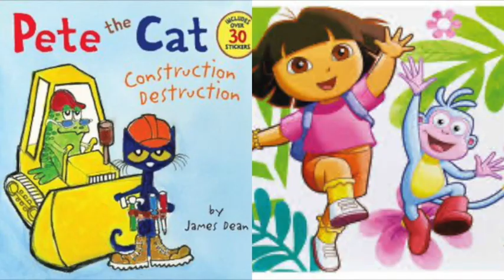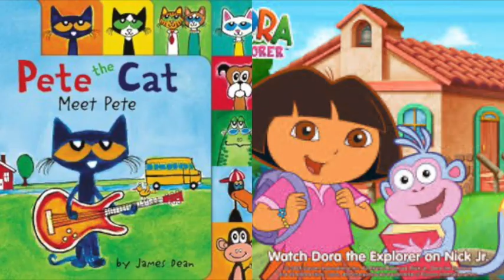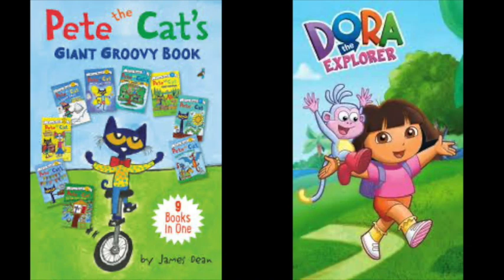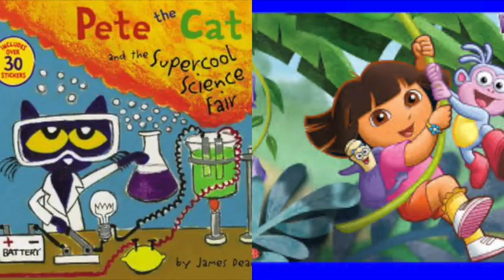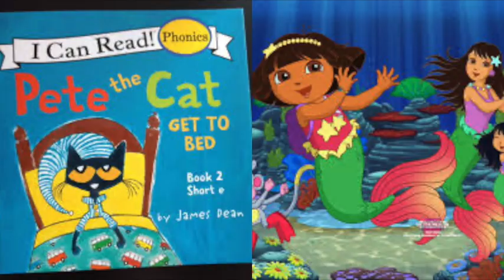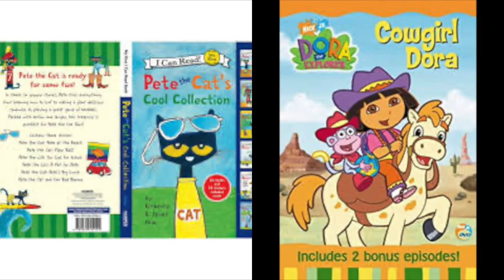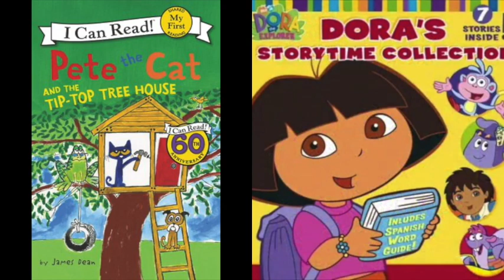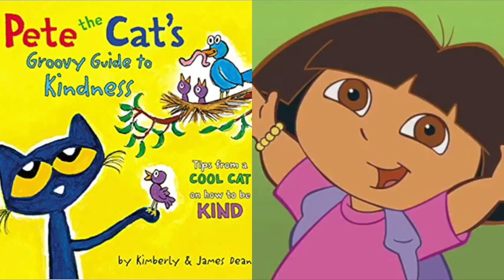Pete The Cat and Dora The Explorer Recycle Slideshow